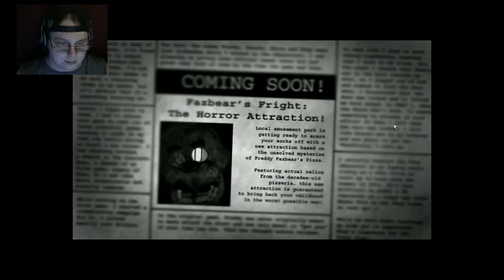Some more fun at the newest attraction!!! (Five Nights at Freddy's 3)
Now we are at a haunted house type of thing with the newest of them all Springtrap that jacknugget has it out for me already.